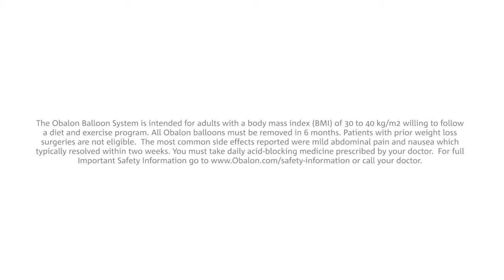Yikes! Can't the Obalon Gastric Balloon pop!?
Will it? No, it won't.